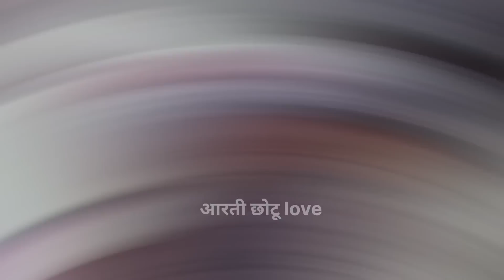आज मम्मी गुस्सा से खाना नहीं खाई आखिर क्या हुआ मम्मी को आगे देखें...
village rahriya
village cooking
village daily vlog
village food
couples love story
love story
viral video
viral couple
manu short
manu barud vlog
aarti chhotu Love
aarti vlog channel
aarti love story
cute Love story
couples love story video